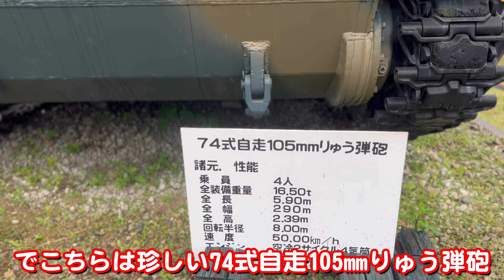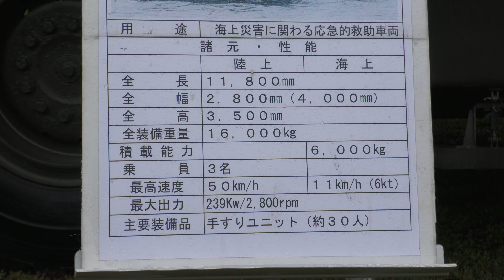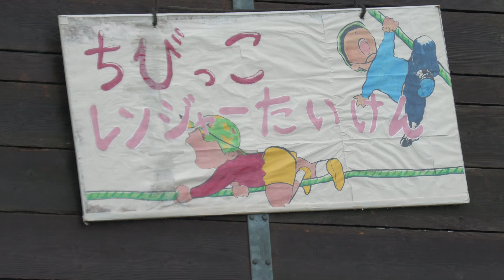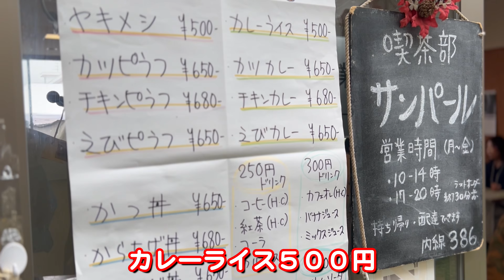【信太山駐屯地１日レポ】土砂降り雨でも見せ場だらけ！楽しすぎる駐屯地祭【2024】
2024年4月21日に陸上自衛隊・信太山駐屯地で行われた創立67周年記念行事の１日レポートです。
土砂降り雨の時もありましたが楽しませてくれました。感謝！

【↓以下、詳細動画です】

動きがカワイイ短SAM（81式短距離地対空誘導弾）＆94式水際地雷敷設車に乗ってみた！
74式戦車ともう１つのナナヨン！20両しか生産されなかった激レア車両

自衛隊動画メインにアップしています。